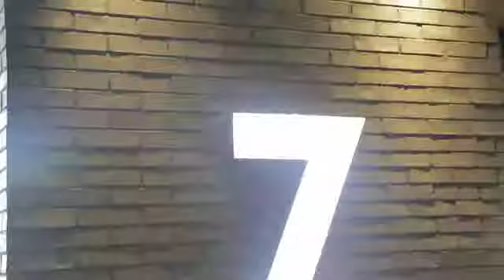Montreal.TV | Restaurant Zibo! Boisbriand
Le restaurant Zibo! au Faubourg Boisbriand a procédé à son ouverture officielle avec une généreuse soirée cocktail dînatoire. Le Zibo! propose une cuisine californienne conviviale, allant de grillades, salades et pizzas. Le Zibo Boisbriand possède également deux terrasses lors de la période estivale. Dans ce reportage, on retrouve, Anick Letarte des restaurants Zibo!, Caroline Léveillée et Benoît Bouchard.

Reporter: Marika Simard-Dubé.